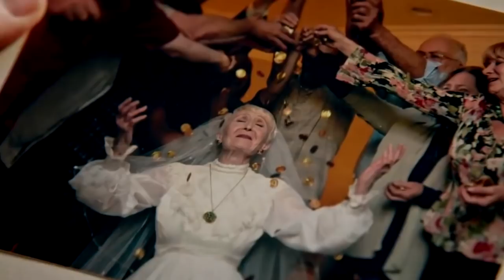El legado del diablo | Hereditary | FINAL EXPLICADO | Teoria /Explicacion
SINOPSIS
Cuando Ellen, la matriarca de la familia Graham, muere, la familia de su hija (Toni Collette) comienza a desentrañar secretos crípticos y cada vez más terroríficos sobre su ascendencia. Cuanto más descubren, más intentan escapar del siniestro destino que parecen haber heredado.

En su debut cinematográfico, el guionista y director Ari Aster desata una pesadilla de un colapso doméstico que demuestra la destreza y precisión de un naciente autor, transformando una tragedia familiar en algo siniestro y profundamente inquietante, y llevando la película de terror a un nuevo y escalofriante terreno  con el retrato desgarrador de una herencia que se ha ido al infierno.

Titulo Internacional:Hereditary
Distribuído en:México, Argentina, Colombia, Perú, Bolivia, Brasil, Chile
Género:Terror
Actores:Toni Collette, Gabriel Byrne, Alex Wolff , Milly Shapiro, Ann Dowd
Director:Ari Aster
Fecha de estreno: 08 de Junio de 2018
PERSONAJES
Toni Collette: Annie Graham
Gabriel Byrne: Steve Graham
Alex Wolff: Peter Graham
Milly Shapiro: Charlie Graham
Ann Dowd: JoanSÍGUEME:

PAGINA WEB PARA ESCUCHAR el programa en vivo :
turquesapop.fm